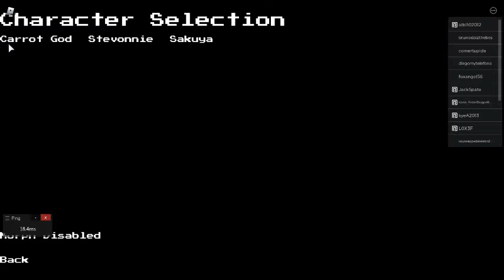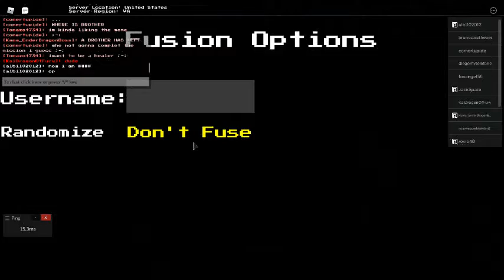SO MANY BETTYS AAAAAAAAAAAAAAAAAAAAA